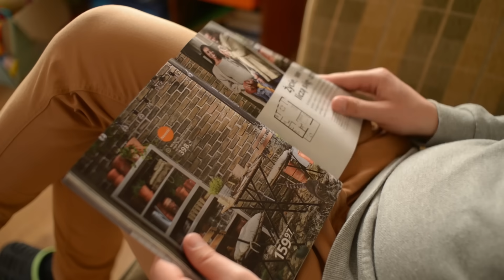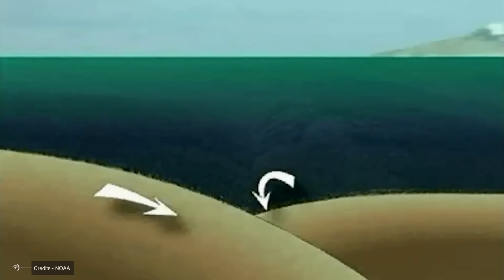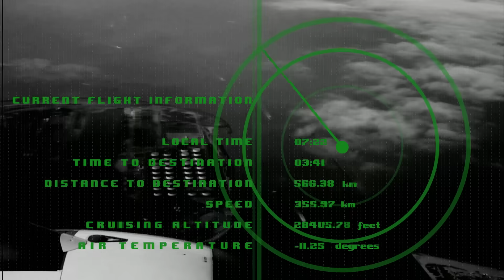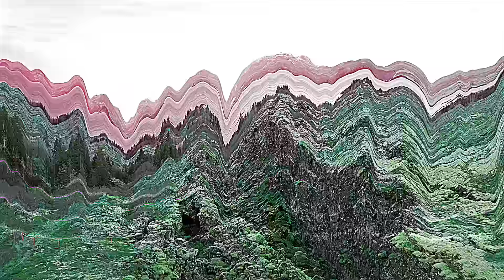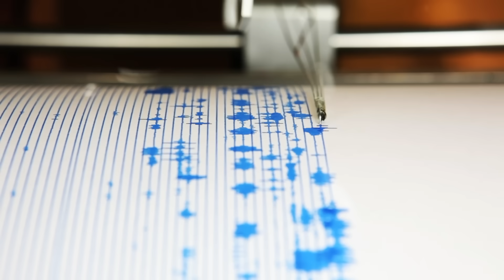This Geological Fault Is More Dangerous Than The San Andreas Fault!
The Indian Ocean is home to one of the most active and dangerous geological faults in Asia and the world. The Sunda Megathrust is a tectonic subduction fault that has caused some of modern history's most destructive and deadly earthquakes.
This area is more dangerous than the famous San Andreas fault in the US, and it could soon trigger an unprecedented mega-earthquake, causing a megatsunami larger than the 2004 Sumatra tsunami.
But... When and how will this event occur?
Will this be the seismic event of the century?
We accompany you to find out!

Why is Sunda's Megathrust so dangerous?
The Sunda Megathrust is located in the Pacific Ring of Fire, a region that surrounds the Pacific Ocean and is characterized by intense volcanic and seismic activity.

00:00 Intro
00:50 Why is Sunda's Megathrust so dangerous?
4:15 Sumatra Earthquake of 2004
7:13 The next mega earthquake in the Indian Ocean
8:00 Signs before a mega-earthquake
9:20 Effects